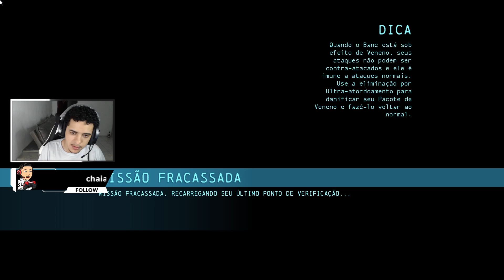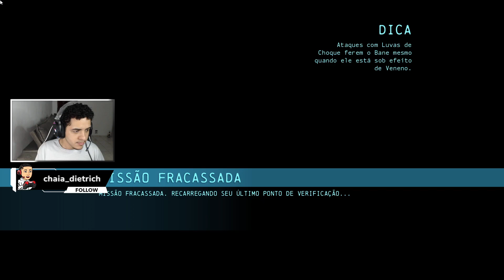BATMAN: ARKHAM ORIGINS #16 - BANE!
NOVO JOGUINHO DO BATMAN DESCOBRINDO AS ORIGENS DO MORCEGÃO COM MUITA PORRADA E INVESTIGAÇÃO!